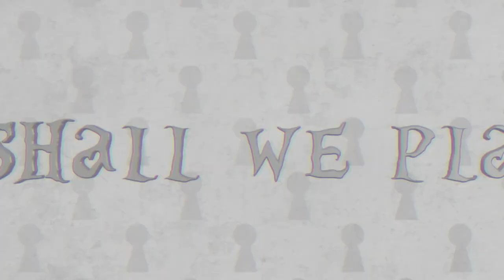Wonderland Escape Cube - PROMO